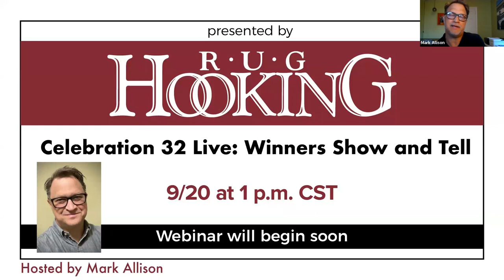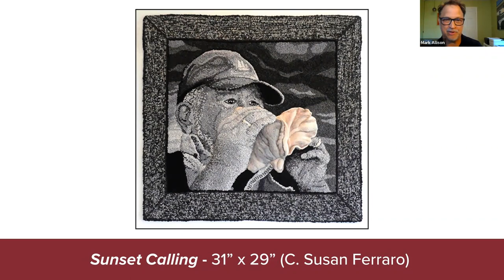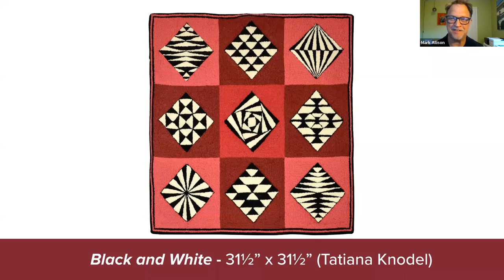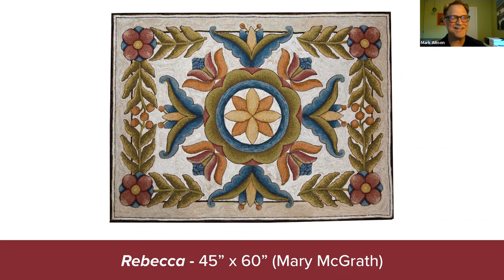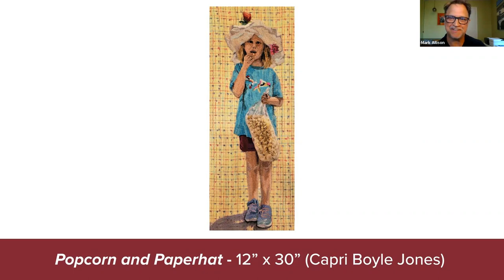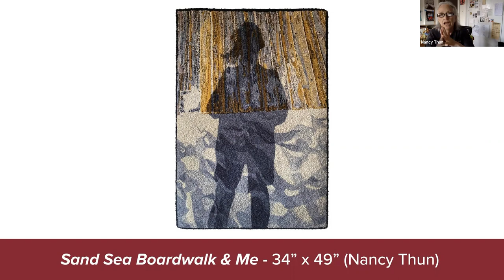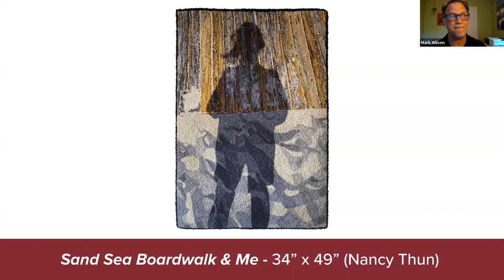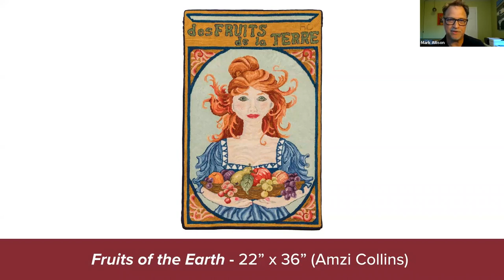Celebration 32 Live: Winners Show and Tell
It's time to celebrate! Join Rug Hooking magazine as we celebrate the release of our latest in the Celebration series: Celebration 32. We'll be hearing directly from the winners of this year's Celebration -- live! Join host Mark Allison, editor of Rug Hooking magazine, as we interview select Celebration 32 winners about their rugs.

As a special thank you. We also have some special offers for you! Don’t miss out on these amazing deals.

1) Join the Rug Hooking Book Club and SAVE $5 off our upcoming book release, The Art of Mothering: Our Lives in Color and Shadow. Examine the reality of motherhood through textile art contributions from 21 artists. This book illuminates the feelings that many feel but so few talk about, with a fundamental optimism that one day recognition and understanding will be attained.

2) As an introductory offer for new magazine subscribers, visit the link below to subscribe to Rug Hooking magazine and save 47% off the regular price on a one-year subscription… that’s $18 in savings!

4) Save $5 off your copy of Celebration 32!